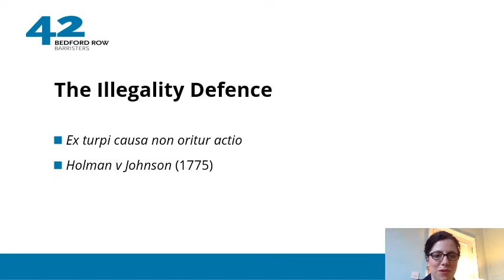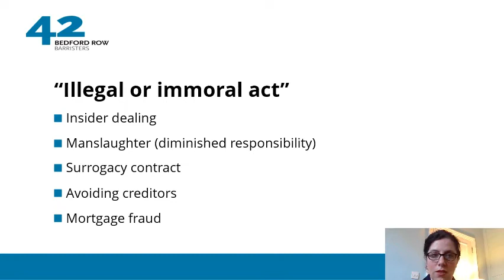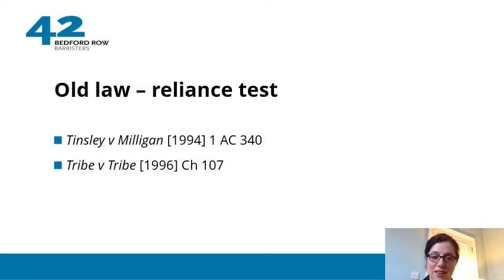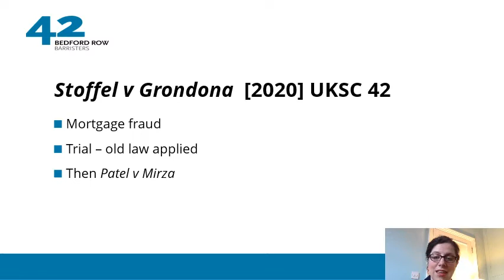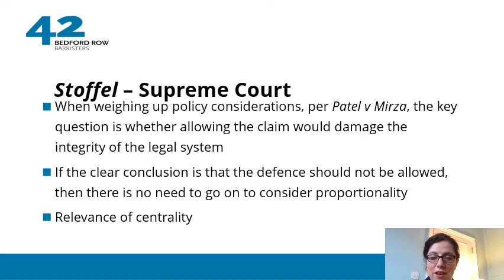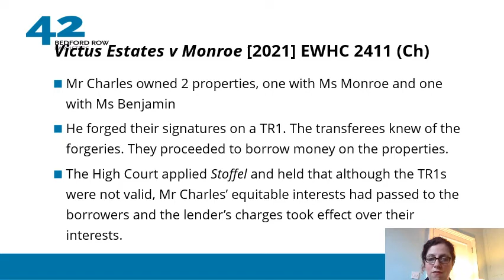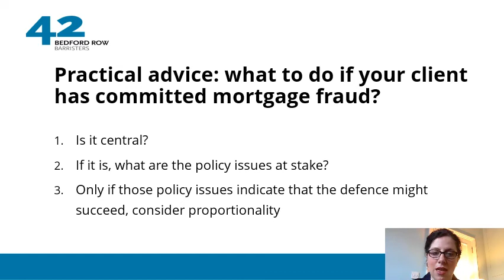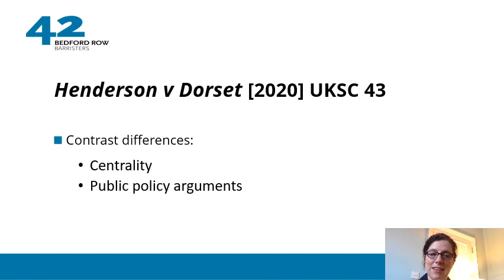What does Stoffel v Grondona mean for property lawyers?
Speaker(s):
Laura Giachardi - Barrister, 42 Bedford Row Chambers

Barrister, Laura Giachardi will be providing a seminar considering the Supreme Court decision in Stoffel v Grondona, where mortgage fraud did not prevent a claim for solicitor’s negligence, and subsequent case law on the illegality defence.

Follow us on:
Linked In: 42 Bedford Row Barristers